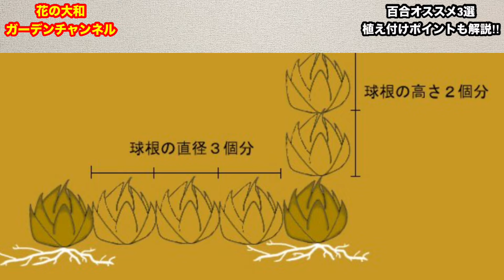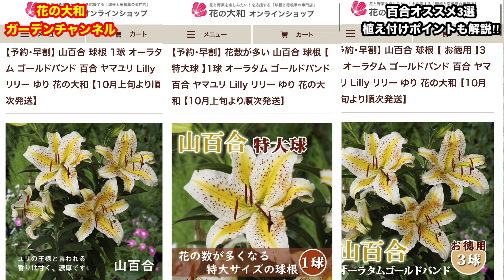【百合の正しい植え付け方】少し早いですが、百合のオススメ3選をご紹介‼︎知らない損損損‼︎Ver397【カーメン君】【チューリップ】【球根】【宿根草】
百合は断トツで山百合が人気です！
百合球根の正しい植え付け方をご紹介！
見て、聞いて納得♪

★横山園芸とのコラボ動画は↓
【横山園芸】国内ではココだけ？原種シクラメンの希少な◯◯を大公開！クリスマスローズ、ダイヤモンドリリーファンも見逃さないで！チカラコブVer223【カーメン君】【横山園芸】【ダイヤモンドリリー】

⭐︎はなともプロジェクト

【宿根草　夏越し対策】絶対やるべき「切り戻し」を詳しく解説‼︎ここまでやって大丈夫⁉︎Ver367【カーメン君】【チューリップ】【球根】【宿根草】

花の大和オンラインショップでは他に沢山の植物を取り揃えております♪

里芋関連の動画はコチラ👇👇👇
【さといも寄せ土】さといもの寄せ土方法を細かく解説します!!さくチャンネルVer6【園芸】【初心者】【ガーデニング】【家庭菜園】

【さといもプランター栽培】畑不要!!プランタ―で自家製のさといもを栽培しましょう!!さくチャンネルVer1【園芸】【初心者】【ガーデニング】【家庭菜園】

★宿根草　レイズドベット
【宿根草　レイズドベット】暑い夏はこうして乗り切れ‼︎夏越しできなくて困っている方、必見です‼︎【カーメン君】【チューリップ】【球根】【bulb】

★さつまいも　袋栽培
【さつまいも栽培　完全攻略】畑いりません！マンションの方でも親子で芋掘りが楽しめる⁉︎Ver350【カーメン君】【チューリップ】【球根】【宿根草】

★里芋　袋栽培
【さといも　プランター栽培】実は畑が無くても、簡単に栽培できます！プランター選びが重要になるのでぜひ動画を参考に‼︎Ver339【カーメン君】【チューリップ】【球根】【宿根草】

●ダブルデッカーの詳しい栽培方法は…
【衝撃　チューリップ植え込み断面公開】ダブルデッカーが不安の方々、朗報です。これで鉢の中が丸見え‼︎詳しい球根植え込みガイド付きVer256【カーメン君】【チューリップ】【球根 】【宿根草】

●カーメン君の動画に花の大和が出演しています!!
・【潜入調査】球根メーカーの裏側に迫る!!　【花の大和】【園芸】【ガーデニング】【カーメン君】【球根】
・【宿根草が育たない方】実は宿根草は選び方ですべてが決まります　　　　【カーメン君】【園芸】【ガーデニング】【初心者】

▼【【レモン苗木の植え替え】レモン苗木は初心者でも簡単に取り組める植物ですが...特性を理解しておかないと損します...さくチャンネルVer42【園芸】【初心者】【レモン】【植え替え】

▼【クリスマスローズ追肥】クリスマスローズの追肥は10月、今必ず与えてください。翌年の3月の花のボリュームが全然違います!!さくチャンネルVer39【園芸】【初心者】【追肥】【クリスマスローズ】

▼【ブルーベリーの害虫対策】簡単に栽培から収穫まで楽しめる初心者向けの植物です。ただし10月はコガネムシが発生するので必ずその対策を!さくチャンネルVer41【園芸】【ブルーベリー】【病害虫】【初心者】

▼【さといも脇芽取り】寄せ土と脇芽取りはさといも栽培で超超重要です...さくチャンネルVer9【園芸】【初心者】【ガーデニング】【家庭菜園】

【公式】花の大和　YouTube　～さくチャンネル～
球根の国内流通シェアNO．1の花の大和が花や野菜の育て方を実演を通してお伝えします。
栽培において注意点や園芸愛好家のさくちゃんが長年の経験で積み重ねたノウハウを一挙公開していきます。
これから始める園芸初心者の方、玄人の方にも勉強になる内容をお届けします。

花の大和のこともっと知りたい♪
▼花の大和　HP

さくちゃんが書いている
▼花の大和　スタッフブログ

球根や花・野菜苗、宿根草の購入は
▼花の大和　オンラインショップ